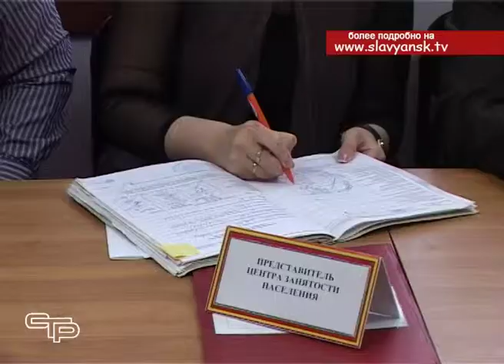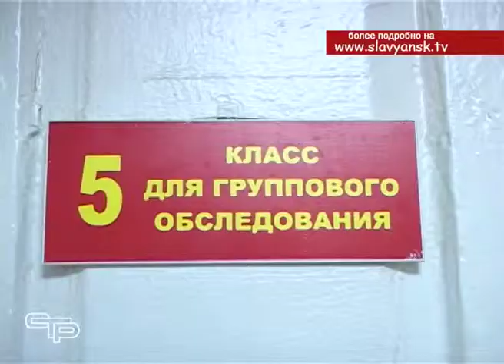Работа призывной комиссии Славянского района